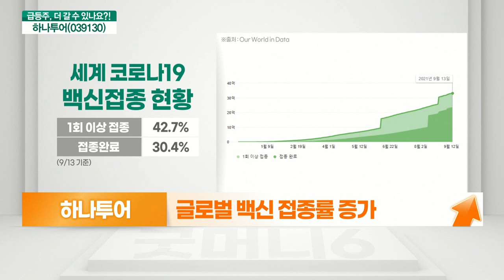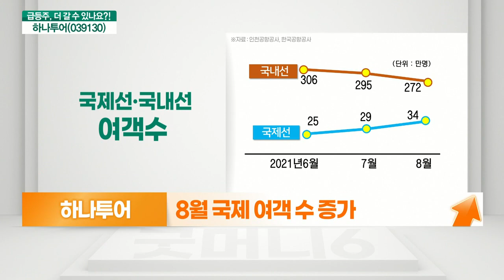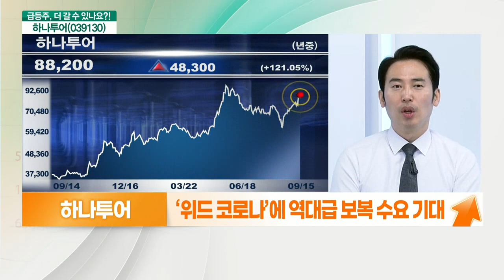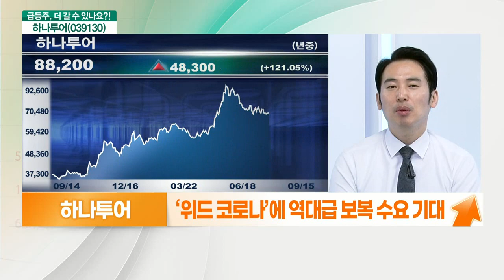하나투어(039130)... 위드 코로나 기대, 현실로 다가온 해외여행_기대해도 괜찮아 (20210915)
하나투어(039130) 더 간다
- 글로벌 백신 접종률 증가
- 10월 이후 방역정책 변화 가능성 반영
- 8월 국제 여객 수 증가
- 10월 정상근무 체계로 돌입
- 구조조정 이후 실적 턴어라운드 기대
- 위드 코로나 기대감

- 세계 184개국 57억 회 백신 접종 완료
- 10월부터 전 직원 정상근무 체제 전환
- ‘위드 코로나’에 역대급 보복 수요 기대
- 그리스, 아이슬란드 등 백신 접종 시 여행 가능
- 현실로 다가온 해외여행